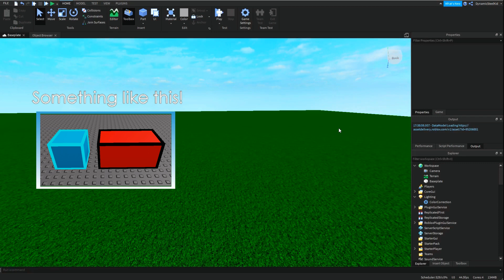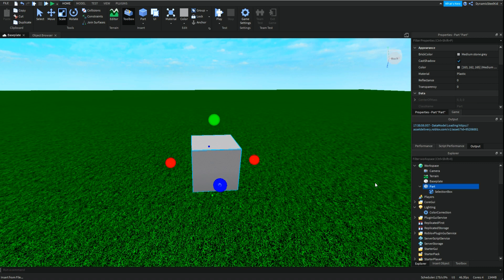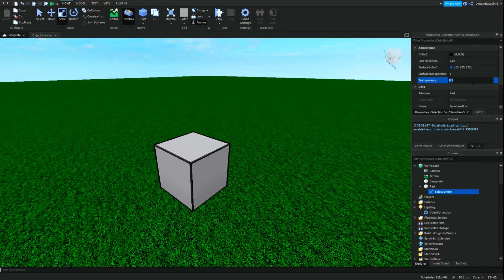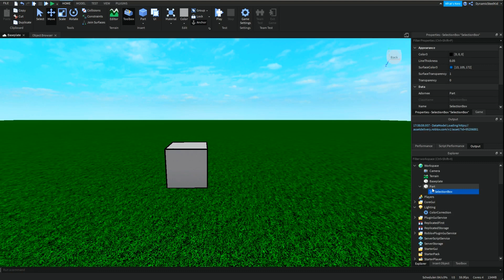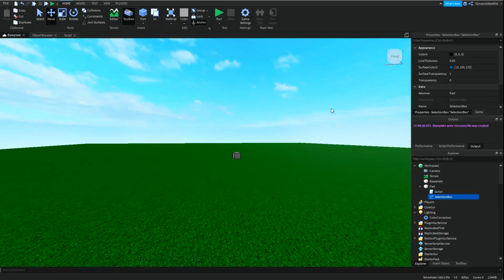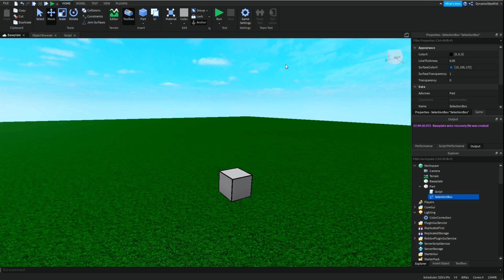How To Add An Outline To A Part! (Selection Boxes) | Roblox Studio Tutorial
By using selection boxes and object values, I will teach you how to add outlines to your part in a very simple way!

i'm running out of memes help